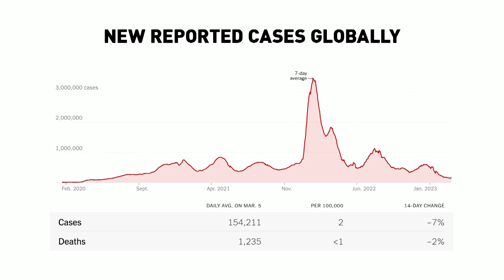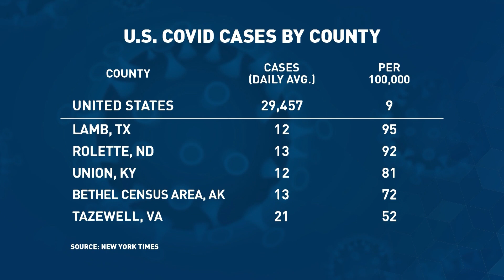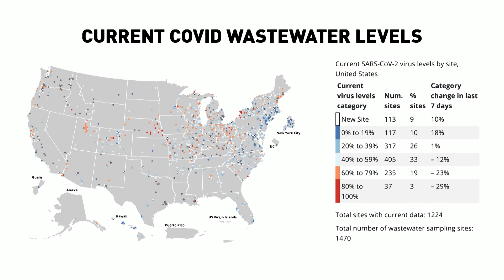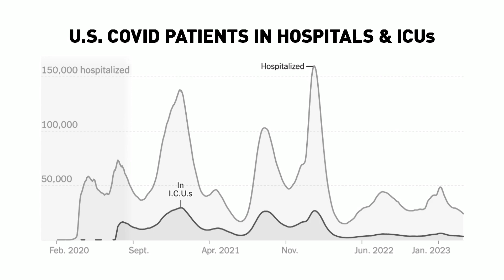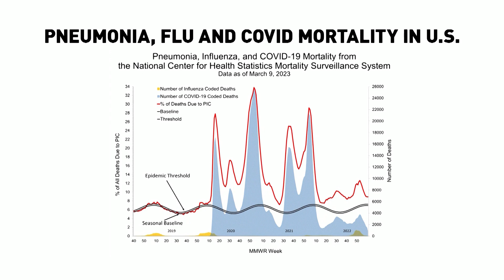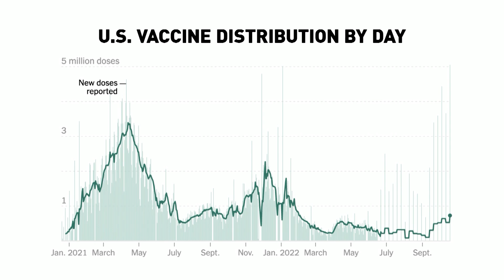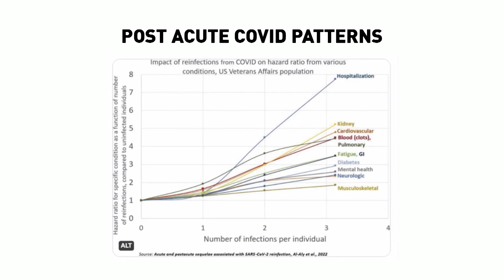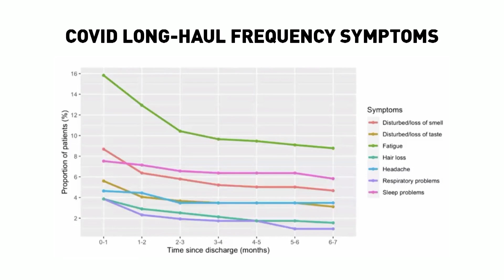Rural Health Matters RFD broadcast on March 13, 2023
UNMC Chancellor Jeffrey P. Gold's guest on Rural Health Matters on RFD-TV is Mark Rupp, MD,  who is a professor and Chief of the Division of Infectious Diseases in the Department of Internal Medicine at the University of Nebraska Medical Center. He is the Medical Director of the Nebraska Medical Center Department of Infection Control & Epidemiology.